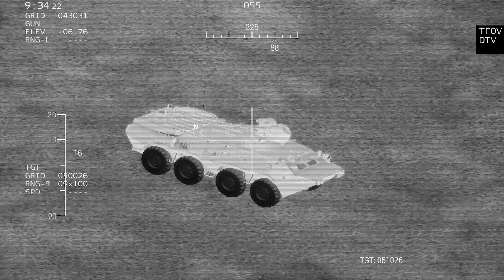MILLIONS of dead Russian soldiers washed ashore after a terrible flood in the Kherson region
MILLIONS of dead Russian soldiers washed ashore after a terrible flood in the Kherson region - Arma 3